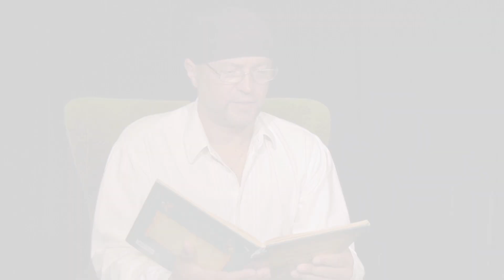Lilliput mesék #13 - Tréfás mese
A Tréfás mese című mesét előadja Lélek Sándor Tibor bábszínész.